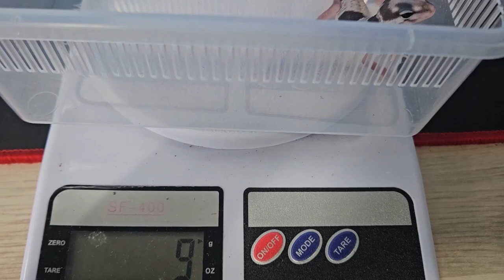아기 도마뱀이 태어나고 있습니다..! / 레오파드게코의 왕 ! 앙그라마이뉴